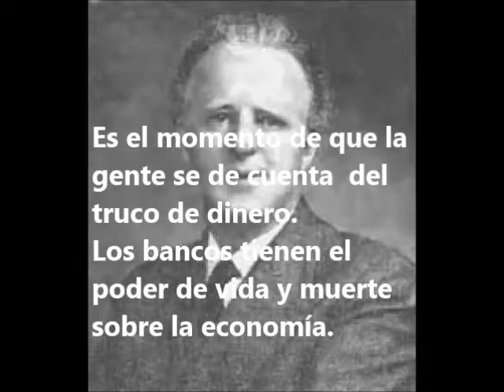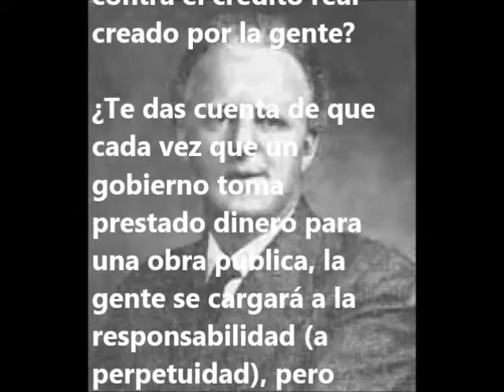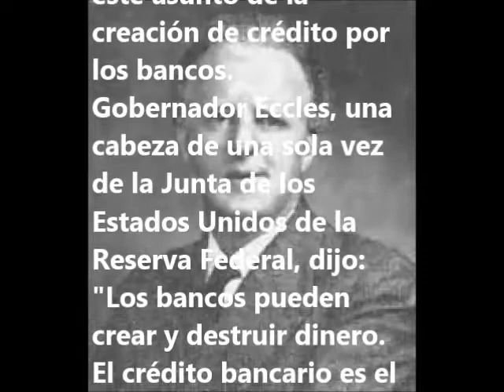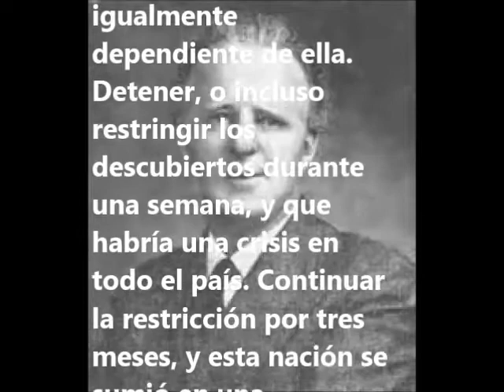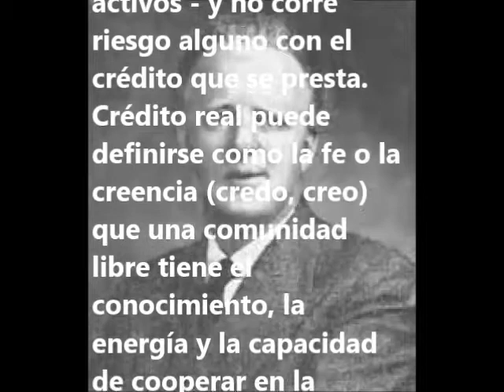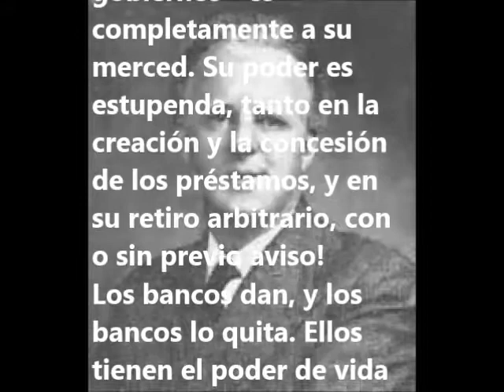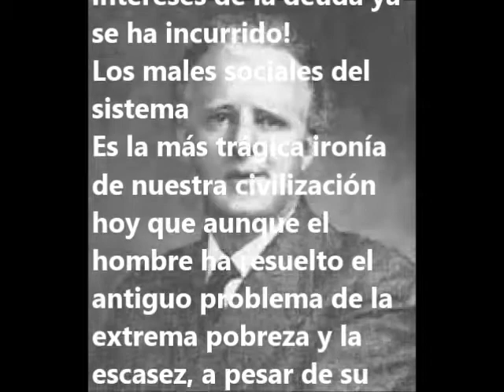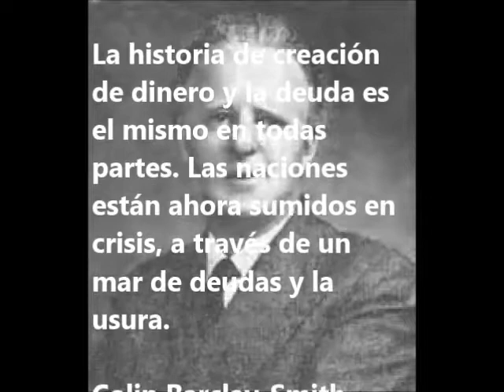Es el momento de que la gente se de cuenta del truco de dinero.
Es el momento de la gente se dio cuenta  del truco de dinero.
Los bancos tienen el poder de vida y muerte sobre la economía.

Colin Barclay-Smith

Colin Barclay-Smith es un periodista australiano que comenzó a estudiar las propuestas de Crédito Social de Douglas durante los primeros años de la Depresión. Estaba tan convencido del valor de esta doctrina que él fundó, en 1932, un diario para difundirla, la Nueva Era, que tenía a la vez a más de 30.000 suscriptores. En 1934, Barclay-Smith acompañó Douglas en su gira por Australia y Nueva Zelanda. Barclay-Smith murió el 19 de mayo de 1957 en Sydney, a la edad de 64 años. Un escritor brillante, Barclay-Smith escribió varios folletos sobre diversos aspectos de Crédito Social. El último de ellos, es hora de que ellos sabían, fue publicado unos meses antes de su muerte. Este folleto fue reeditado y actualizado varias veces bajo el título The Trick dinero. (. Este libro está disponible en nuestra oficina, en Inglés o en Polaco, por $ 9, gastos de envío incluidos) Aquí están los extractos de este folleto:
por Colin Barclay-Smith
Es el momento de la gente de Australia conocían los hechos alarmantes. Pon a prueba tu conocimiento de estos hechos por parte de las siguientes preguntas:
¿Sabe usted que hay un banco presta dinero depositado en su poder?
¿Sabe usted que cuando un banco presta dinero lo crea de la nada?
¿Sabe usted que los préstamos bancarios no son más que la pluma y la tinta de las entradas en las columnas de crédito de